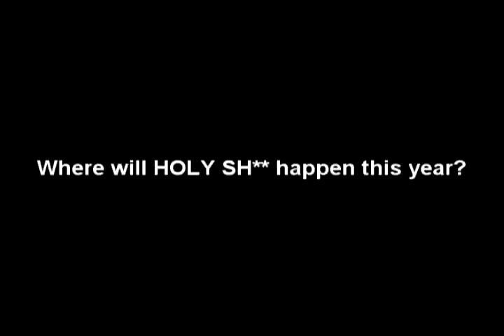Crazy motorcycle crash!!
Rider survived and continues to conquer the Isle. Huge respect for the riders of the Isle of Man. RIP to the many that died for the love of this sport.